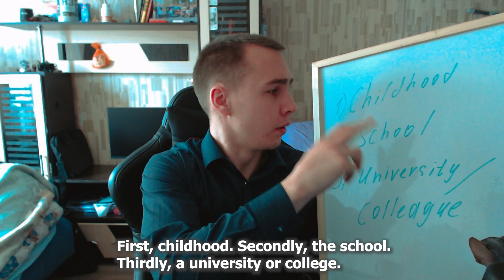What's wrong with the Russians? Education is to blame !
In this video, you will learn why Russians do not like English and how it could be fixed.

2) My Binance: 0xc5109617b52a70201abb0935febf7430c6af7ba4
ID of my Binance profile: 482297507

3) My steam login: denis1345122